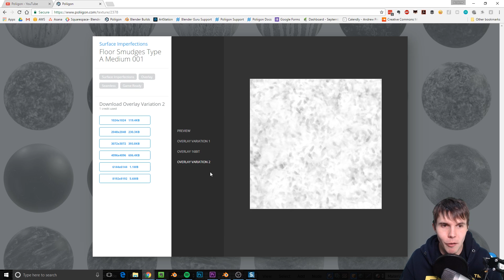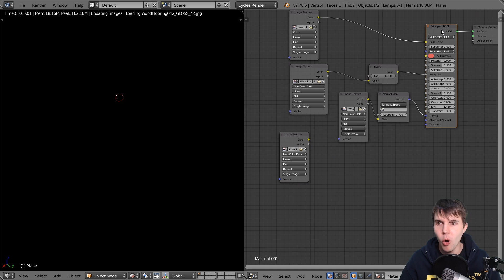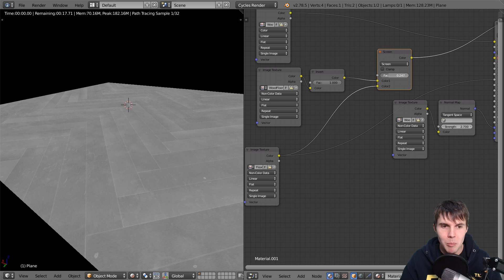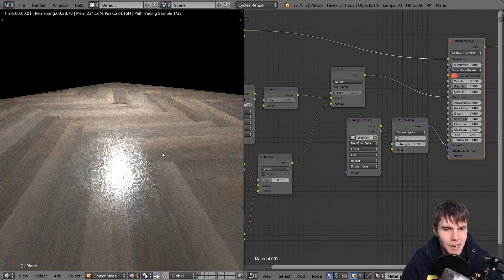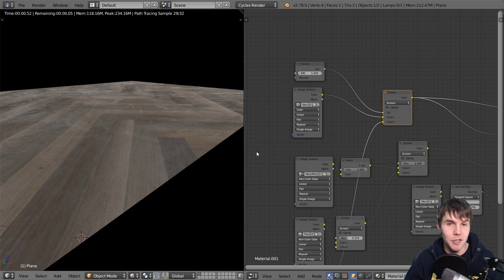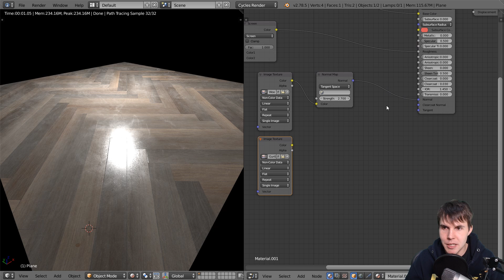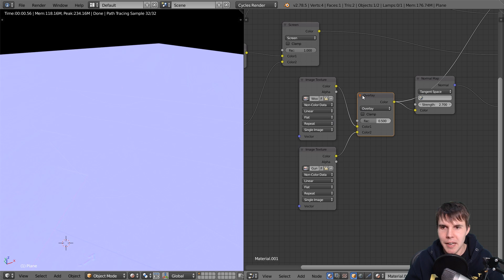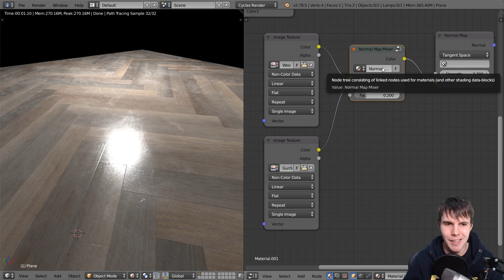How to use Surface Imperfections in Blender 2.79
Blender tutorial showing you how to use surface imperfections.